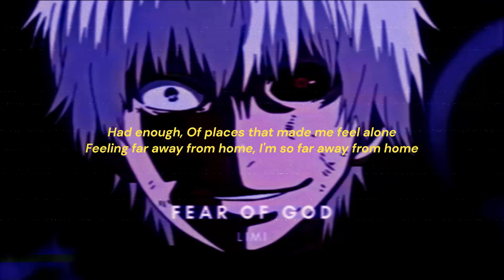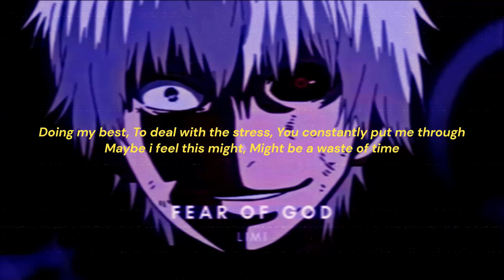Fear Of God - LIMI (Nightcore Lyric)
Nightcore Music
Limi - Fear Of God
Music lyric